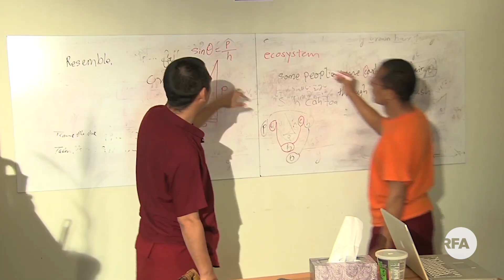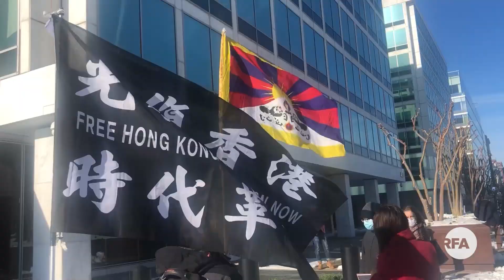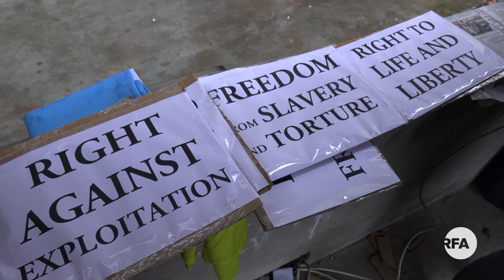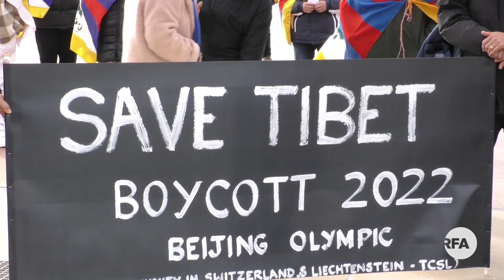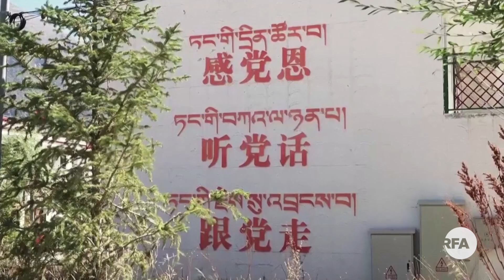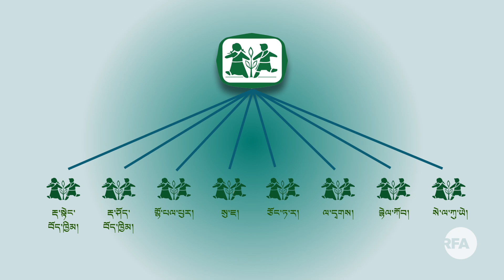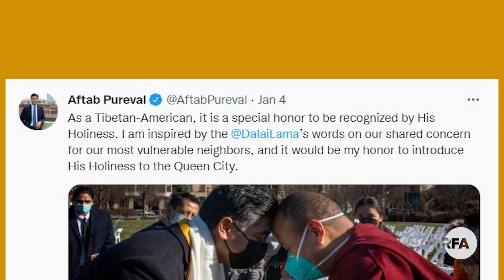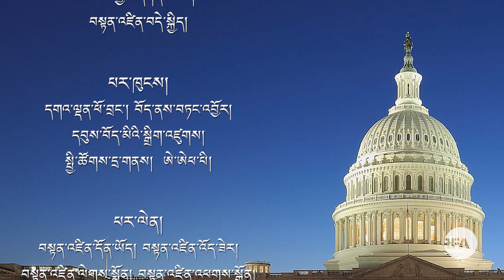འཛམ་གླིང་ས་ཕྱོགས་གང་སར་ཞུ་སྐུལ་རྔམ་སྟོན། boycottbeijingolympic around the world.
༡) རྒྱལ་སྤྱིའི་དགེ་ལྡན་ལྷན་ཚོགས་ཀྱིས་གོ་སྒྲིག་ཞུས་པའི་གཞུང་ཆེན་བཀའ་པོད་ལྔ་དང་གསང་སྔགས་རྡོ་རྗེ་ཐེག་པ་བཅས་ཀྱི་ཐོག་དཔེ་ཁྲིད་དགེ་རྒན་རྣམ་པའི་བགྲོ་གླེང་ཚོགས་དུས་དང་པོ་ཚོགས་པར།  སྤྱི་ནོར་༧གོང་ས་༧སྐྱབས་མགོན་ཆེན་པོ་མཆོག་གིས་དབུ་བཞུགས་མཛད་པ།

༢) ཕྱི་ཟླ་བཅིུས་པའི་ནང་ཁམས་བྲག་འགོར་སྟོན་པའི་སྐུ་བརྙན་གཏོར་བཤིག་སྐབས་ས་གནས་ཀྱི་དགེ་འདུན་པ་དང་སྡེ་པའི་མི་སྣ་བཙན་དབང་གི་ཐོག་ཡོང་བཅུག་པ་དང་བལྟ་རུ་བཅུག་འདུག

༣) པེ་ཅིན་དགུན་དུས་ཨོ་ལོམ་པིཀསི་འཚོགས་རྒྱུར་ཟླ་བ་གཅིག་ལས་མེད་པའི་དུས་འདིར་འཛམ་གླིང་ས་ཕྱོགས་གང་སར་རྩེད་འགྲན་ནང་ཞུགས་རྒྱུ་མེད་པ་དང་།  གསར་འགྱུར་བརྒྱུད་ལམ་ཆེ་ཁག་གིས་མཉམ་འདེགས་བྱེད་རྒྱུའི་མེད་པའི་ཞུ་སྐུལ་རྔམ་སྟོན་གྱི་ལས་འགུལ་སྤེལ་པ།
འཛམ་གླིང་ས་ཕྱོགས་གང་སར་ཞུ་སྐུལ་རྔམ་སྟོན།
Anchor: Kalden Lodoe
Producer: Nordhe